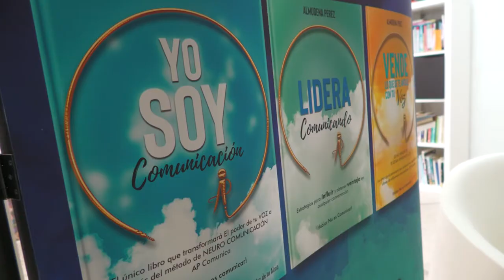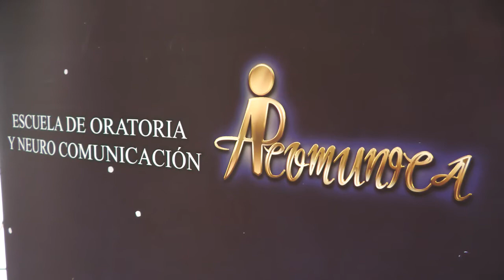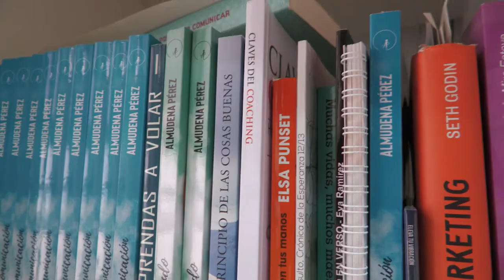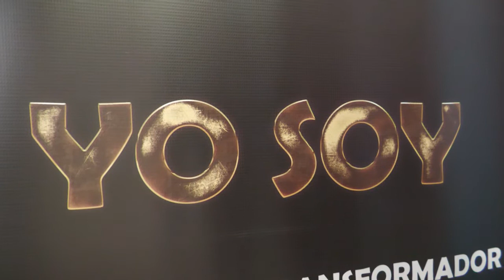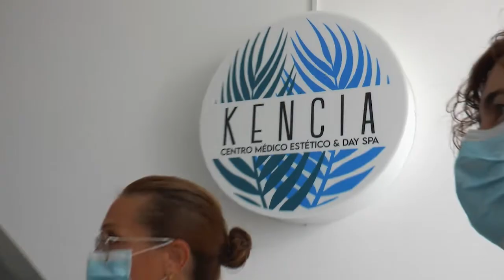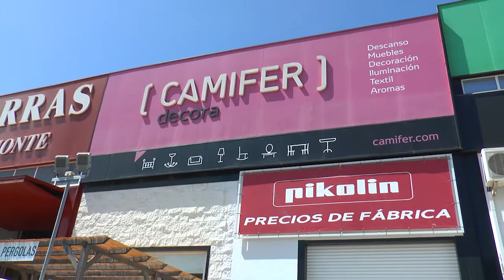Visita Presidenta Diputación a empresas de Red Astarté